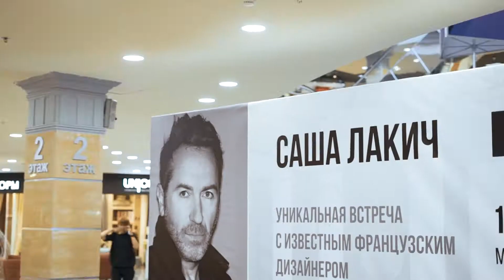Открытая лекция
Саша Лакич
Открытая лекция с французским дизайнером